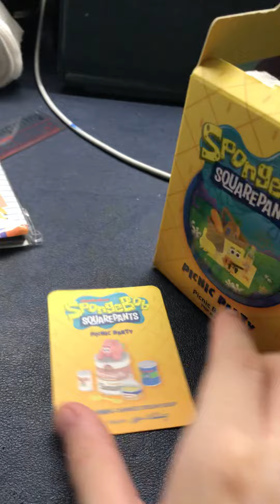I got the pop mart